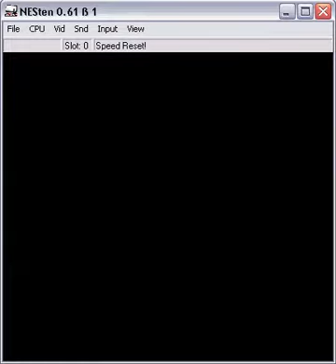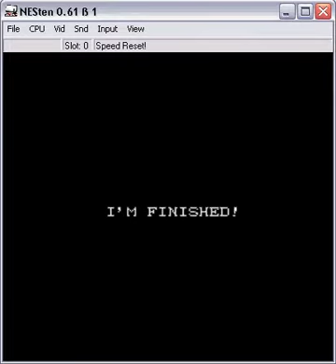LP Kid icarus 17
I officially made the pitfalling into pits curse now... :P